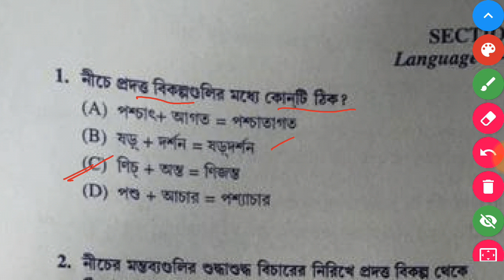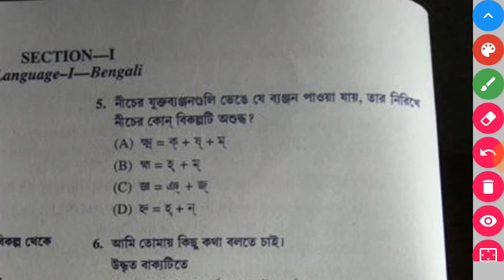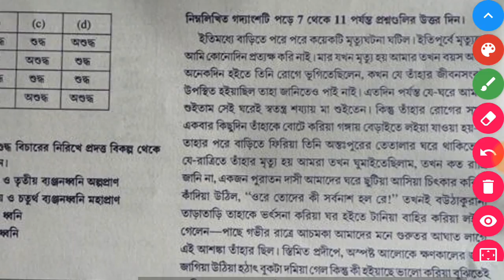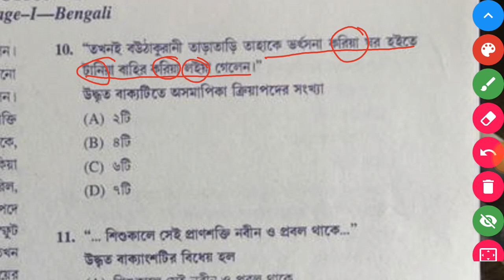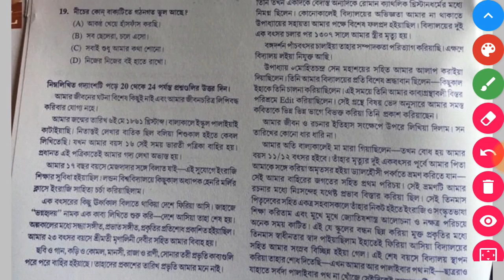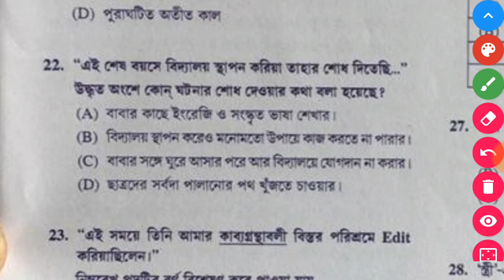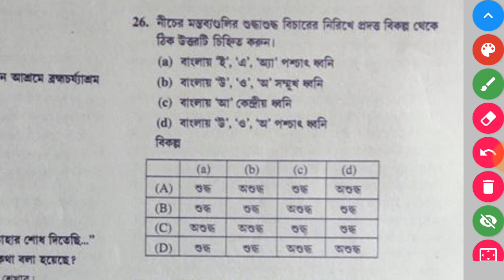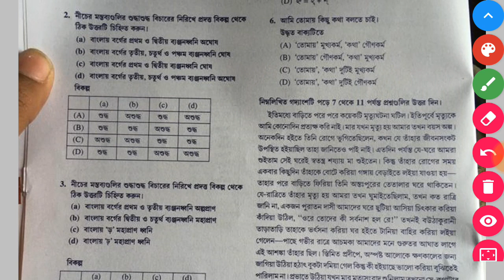primary tet previous year question paper | wb tet previous year question paper | wb tet preparation